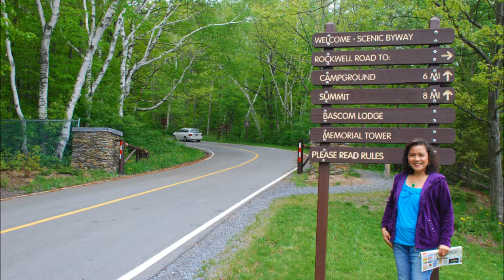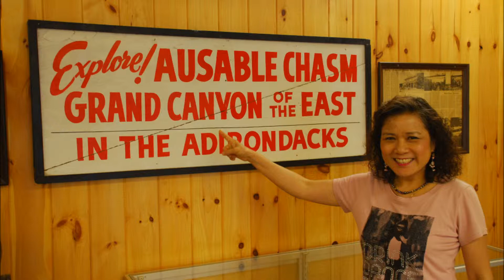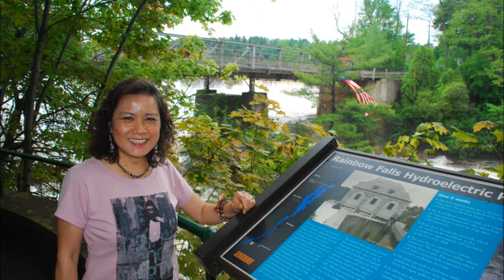戴學蘋專集 -- 牽手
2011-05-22 Mt Greylock State Park in MA